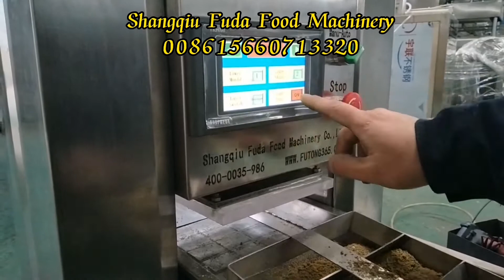Polvoron machine/Shortbread cookies machine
1. Wide application: Green bean cake, polvoron, rice cake, almond cookies, peanut cake, and other compacting from power materials.
2. Flexible, the thickness and pressure can both be adjusted to your requirements.
3. Various shapes are available: such as round, square, rectangle, ellipse, or other shapes.
4. Customized patterns on the top. flower, character, or your company logo can be carved on the cake.
5. High-quality parts and food-grade materials make the machine durable and easy to maintain.